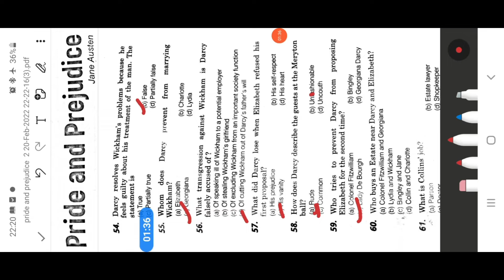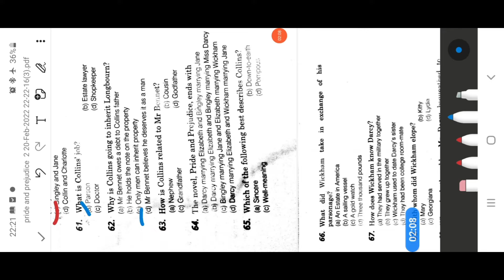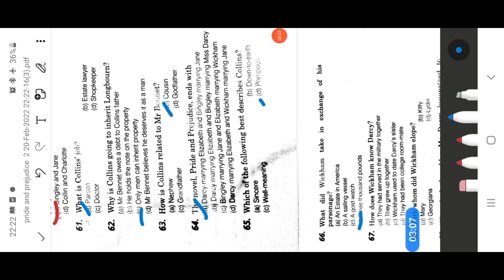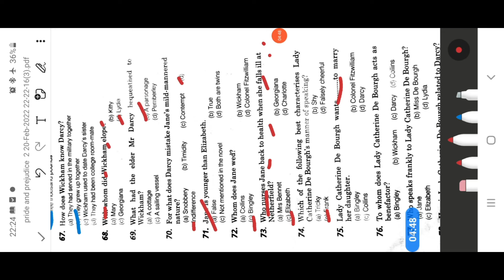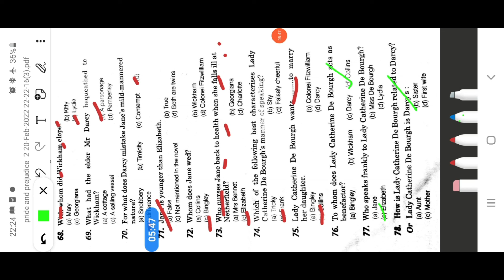pride and prejudice jane austen fiction prctice questions and answers part 3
Jane austen
fiction
practice questions and answers
part 3